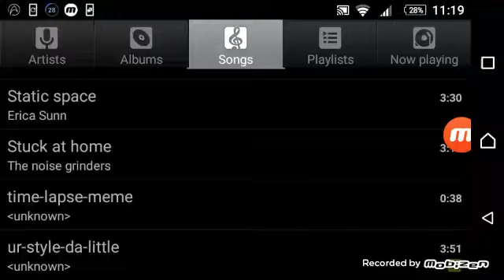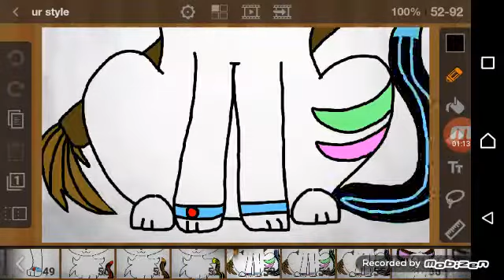Ur style meme NEW OC SURPRISE 😍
Do you all like it?